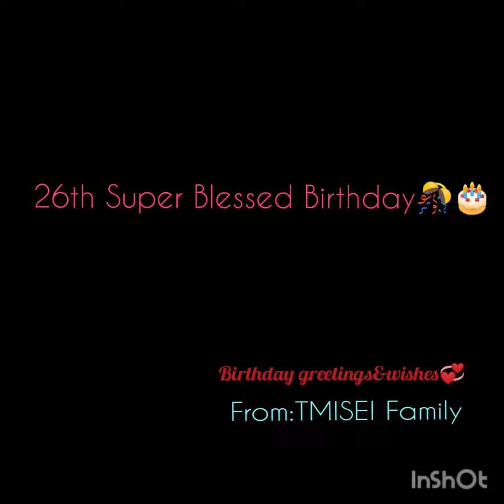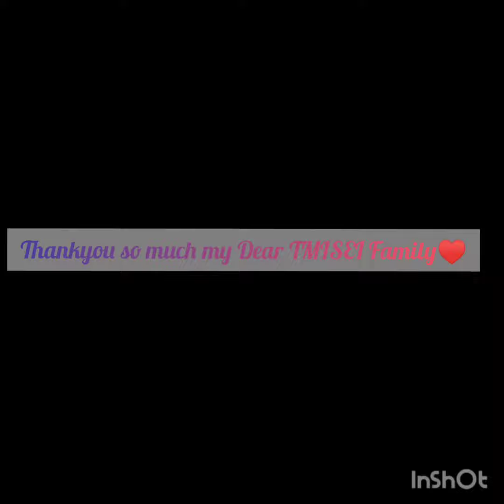Happiest 26th Birthday to Me (thankyou Dear Teachers)